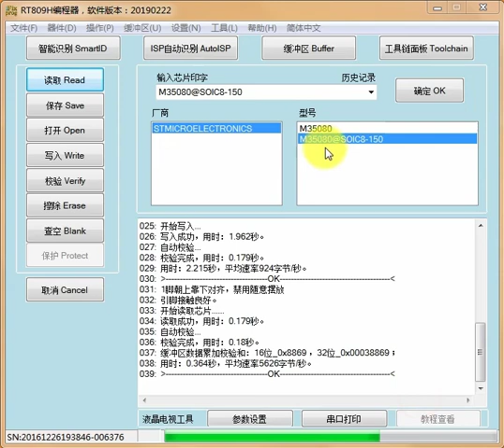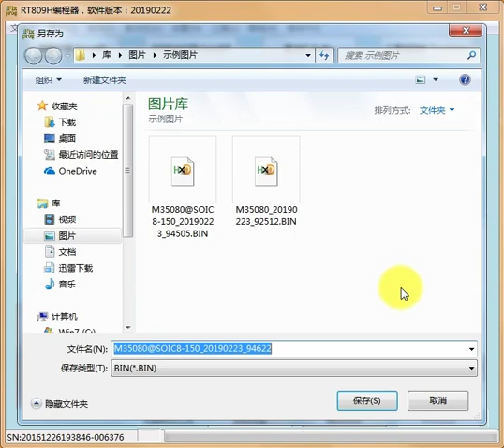BMW odometer chip M35080/35128/35160 data modify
The video to show How to modify the BMW odometer chip data.

universal programmer
repair
fix
ifix
computer repair